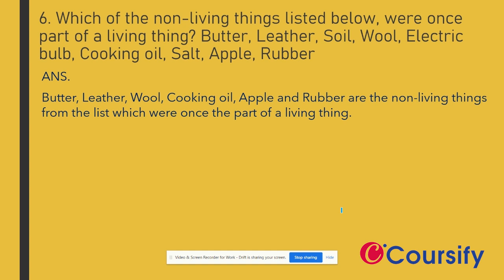Living Organisms and their Surroundings| NCERT Science Class 6 | Chapter 9| Q. 6|Coursify | English